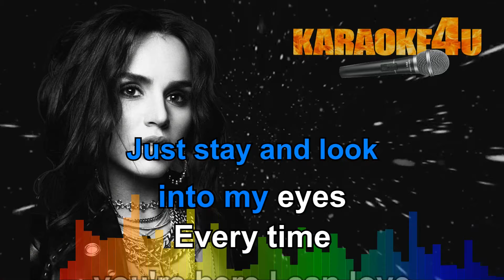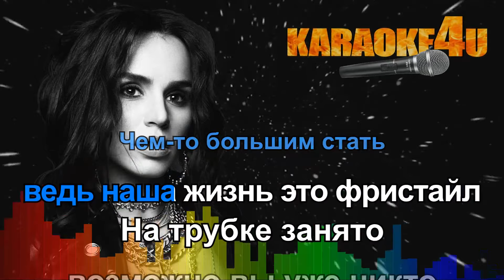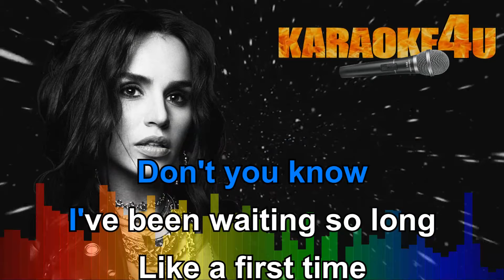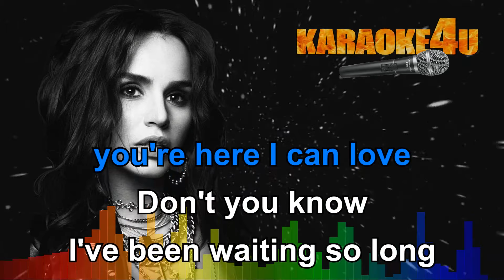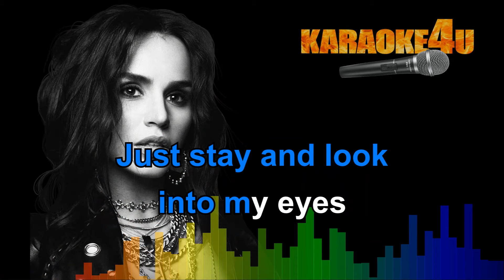Life | Zivert | Кавер минус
ХОЧЕШЬ БОЛЬШЕ КАРАОКЕ, ЗАХОДИ К НАМ